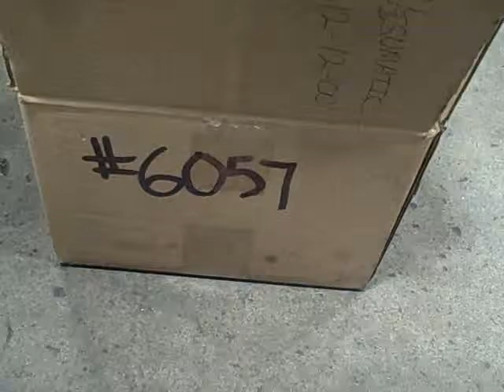SPECTRUM AUTOMATION COMPANY BOLT FEEDER DEMO 1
SPECTRUM AUTOMATION COMPANY BOLT FEEDER DEMO 1.  SAMPLE BOLT FEEDER WITH RECIPROCATING RAM ELEVATOR AND STRAIGHTLINE VIBRATORY ORIENTOR